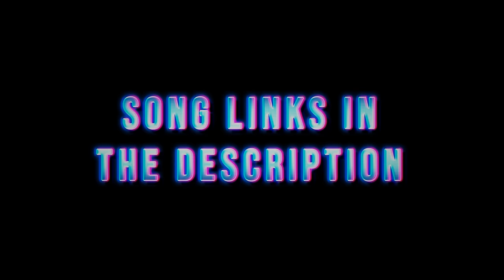APEX RANKED SEASON 8.EXE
Apex Ranked in Season 8, the grind from Gold through Diamond and maybe... Masters? Follow the ranked grind for Masters as we run into Apex Predators, server crashes, and maybe even some commentary from Daltoosh?